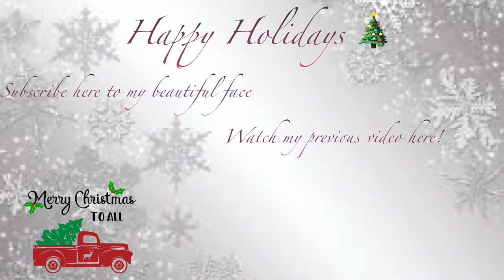SHOP WITH ME| CLEAN WITH ME| BUILD GINGERBREAD HOUSE WITH ME.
Hello everyone in this video, we will be going shopping, cleaning and building a gingerbread house.  Happy Vlogging Vlogmas 2019

Faqs:
29|Texas but from Florida

Here is the equipment I use for filming:
Imovie software
Want to
Follow Cli'Vesha